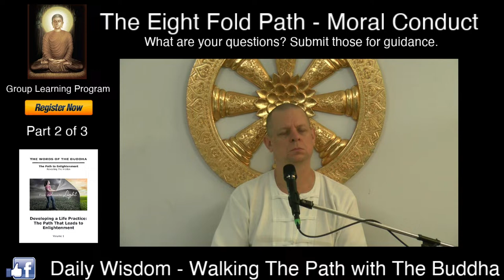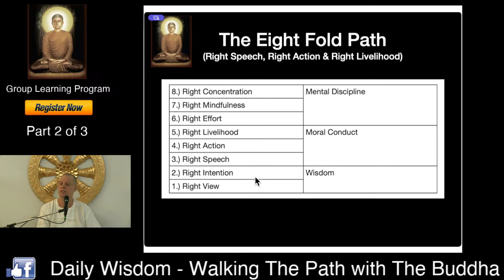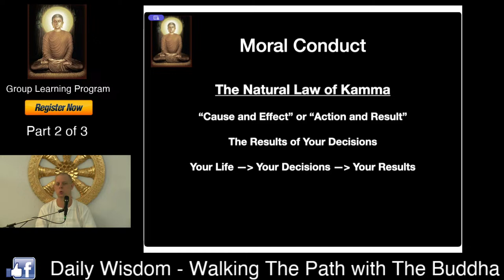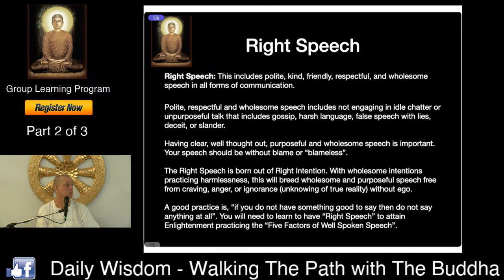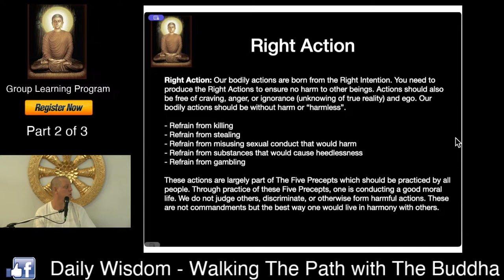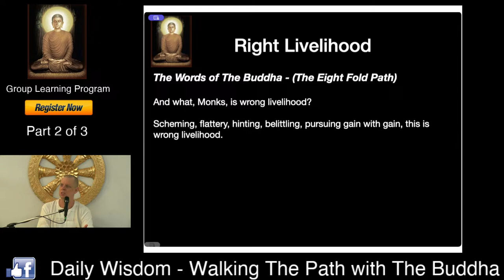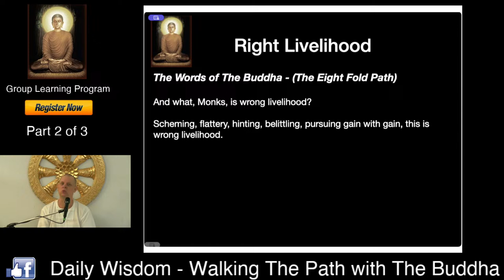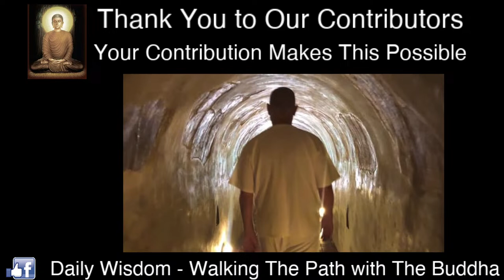(Group Learning Program) - The Eight Fold Path - Moral Conduct (Part 2 of 3) at Wat Tung Yu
The Eight Fold Path is "The Path to Enlightenment" and can be organized into three (3) distinct sections. This class is Part 2 of a three (3) part series to describe The Path to Enlightenment in detail so that you can learn and practice The Teachings that will guide you to the Enlightened mind.

In this LIVE Stream and Interactive Learning Session, David will share Right Speech, Right Action, and Right Livelihood which comprise the section of The Eight Fold Path described as "Moral Conduct".

Password: 999999